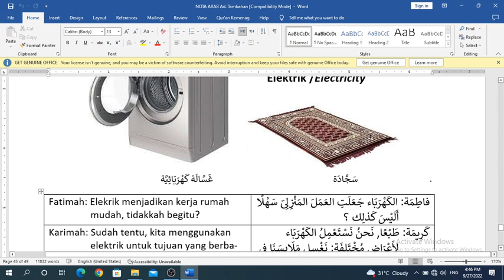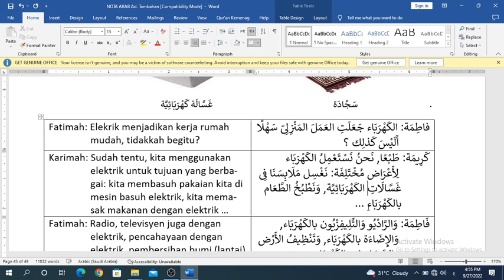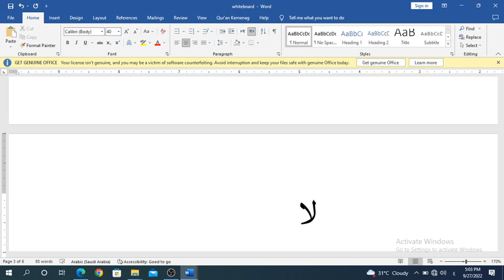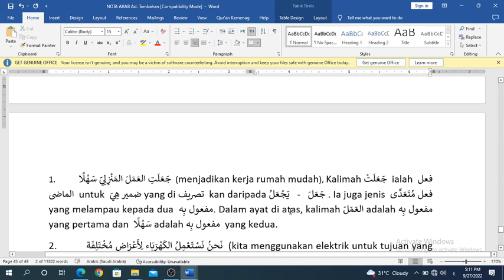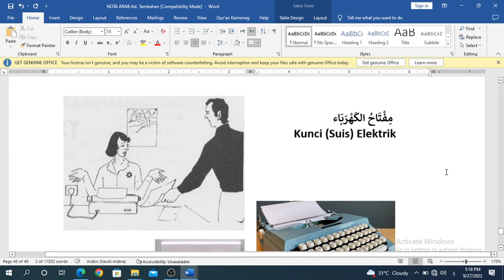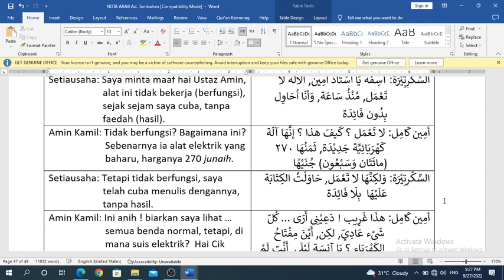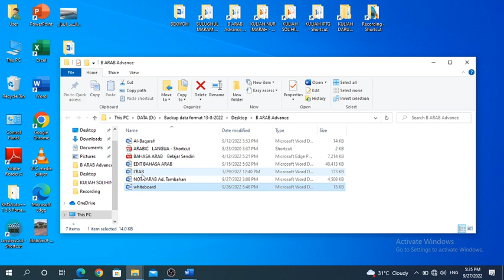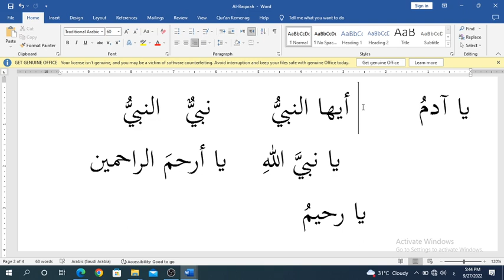KULIAH (27 SEP 2022)